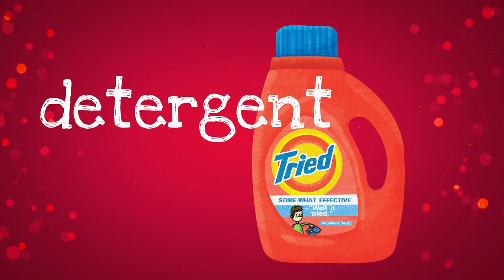Picture Vocabulary | Clothes #3 | ESL Kids | Bilingual Picture Dictionary | English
30 Words in 2 Minutes!
CLOTHES #3

This video activity includes 30 vocabulary words from the CLOTHES chapter of the SESMA Picture Dictionary.  The CLOTHES chapter includes vocabulary from these topics: Clothes, Accessories, Style, Laundry

SESMA PICTURE DICTIONARY - BILINGUAL
The SESMA Picture Dictionary comes in 36 language editions.  More than 1000 unique illustrations.  A simple children's bilingual picture dictionary with fun illustrations.  Great for children ages 5-12.

Picture Dictionary CHAPTERS:
Basic
Family
Home
Clothes
Food
Health
School
City
Life
Nature
Animals

LANGUAGE Editions:
English-Albanian
English-Amharic
English-Arabic
English-Bengali
English-Cambodian
English-Chinese
English-Dari
English-Farsi
English-French
English-Fulani
English-Georgian
English-German
English-Gujarati
English-Haitian Creole
English-Hindi
English-Hungarian
English-Italian
English-Japanese
English-Korean
English-Kurdish
English-Laotian
English-Pashto
English-Polish
English-Portuguese
English-Punjabi
English-Russian
English-Somali
English-Spanish
English-Swahili
English-Tagalog
English-Telugu
English-Tigrinya
English-Thai
English-Ukrainian
English-Urdu
English-Vietnamese